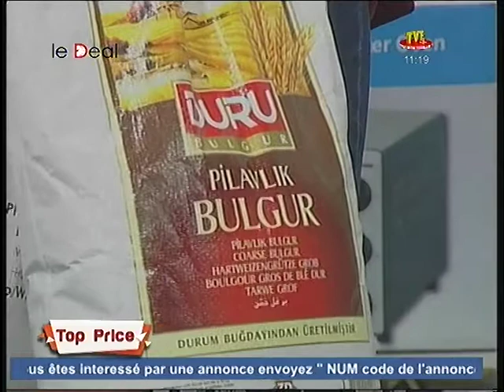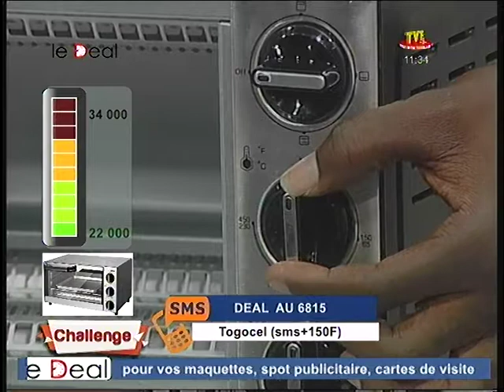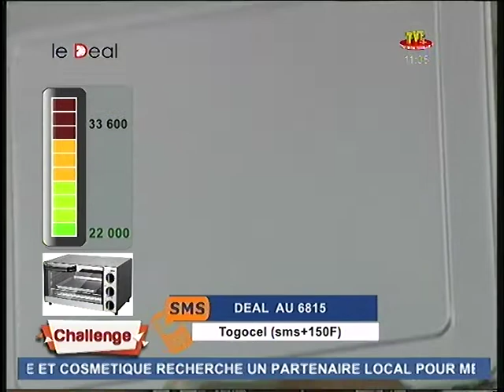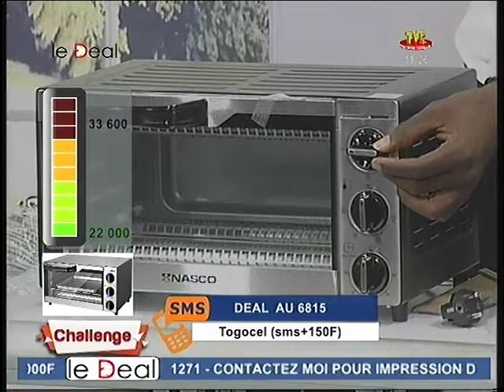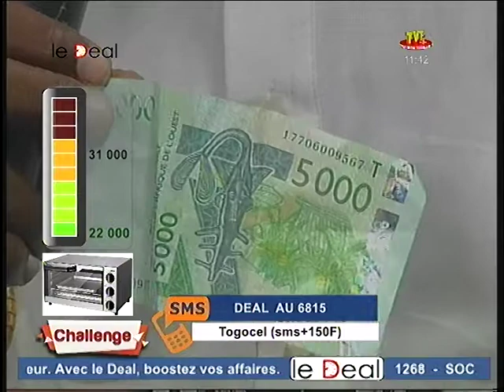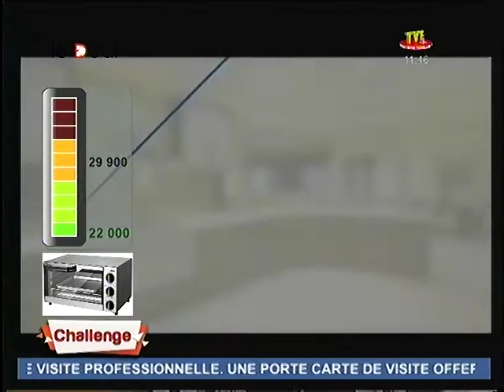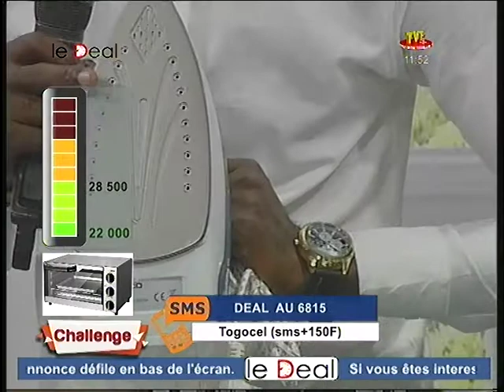LE DEAL DU 21 JUIL 18